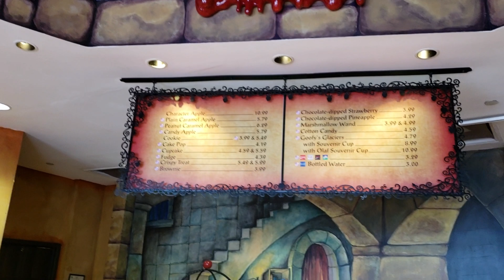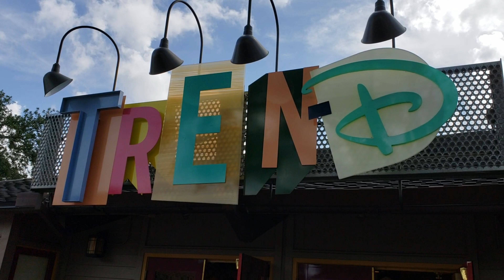Disney Springs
Conheça Disney Springs, um dos lugares mais bacanas da Disney para fazer uma refeição, comprar e até mesmo só para passear. Veja o post completo sobre Disney Springs nos blog:

Vai para Disney? Não deixe de conhecer o nosso completo GUIA DE ORLANDO com tudo sobre a cidade

Conheça nossos SERVIÇOS DE VIAGEM. Hotel, passagem, ingresso, carro, seguro viagem... Tudo para a sua viagem ser perfeita. Viaje com quem realmente conhece

Faça parte do nosso GRUPO NO FACEBOOK e venha tirar suas dúvidas ou dividir seu conhecimento conosco